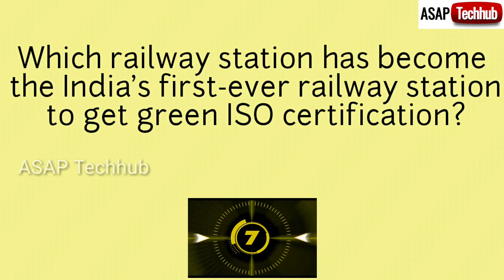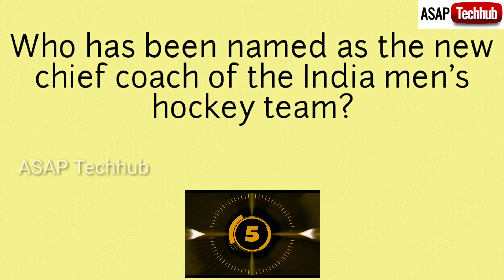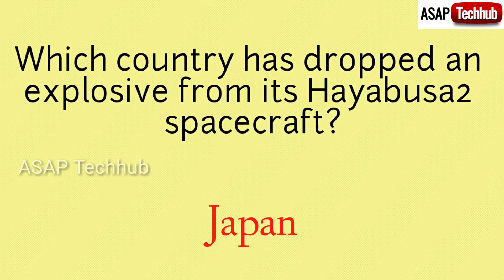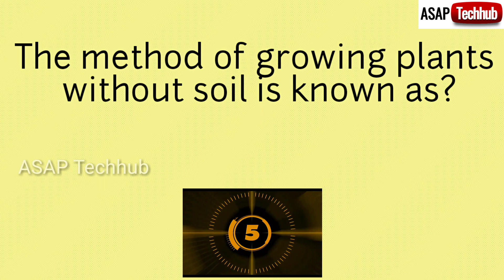Method of growing plants without soil is?|Current Affairs & GK|UPSC SSC RRB SSB|EPISODE-32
Current Affairs and General Knowledge quizzes for competitive exams like UPSC, SSC, RRB, SSB, AE and AEE so on..

Friends, ASAP Techhub is an online learning platform which makes everyone to learn anything in an easier way. We cover each and every topic to make you diversify in learning.

Some of the areas we deal with are,

1. Stock Markets and Mutual Funds
2. Interesting and Unknown Facts
3. Career Opportunities
4. Financial Services
5. Health care
6. Tutorials (Academic and non academic)
7. Life Hacks
8. Current Affairs & GK
9. Entertainment and much more